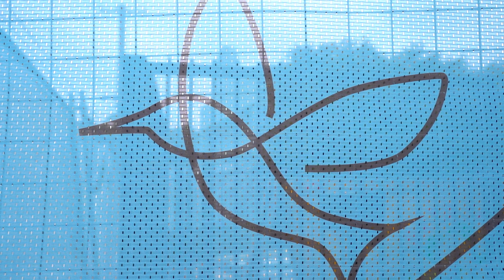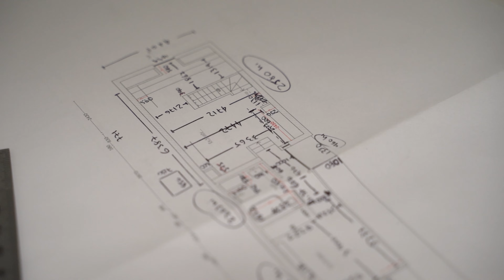About Us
Come behind the scenes with Bowerhouse Projects Director Kat, who shares how Bowerhouse Projects came to life.

LINKS / /
Bowerhouse Projects

VIDEO BY / /
Escobar Images